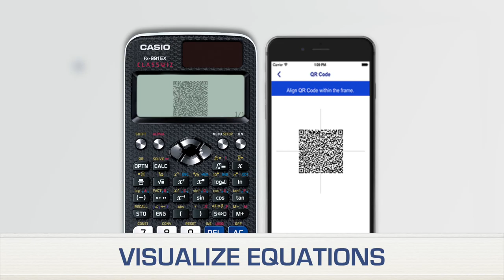Casio Classwiz - The Fastest Scientific Calculator